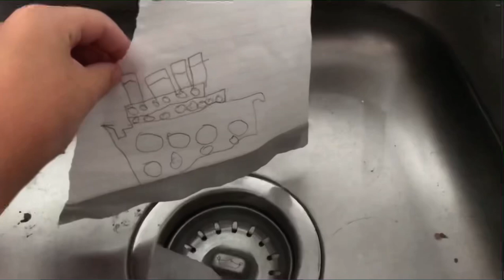Titanic 110th￼￼￼￼ anniversary